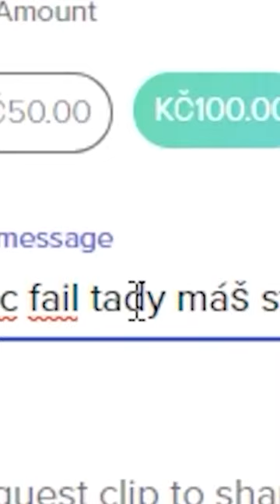CZECHCLOUD KLASICKÝ FAIL MOMENT💀💀